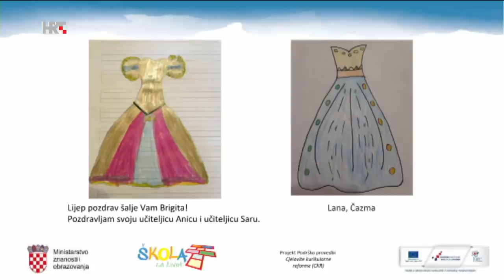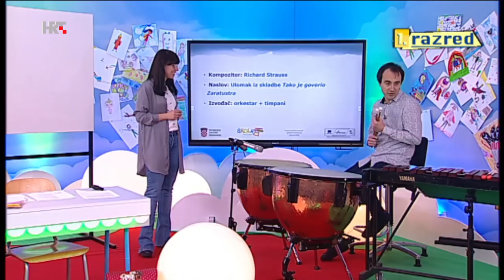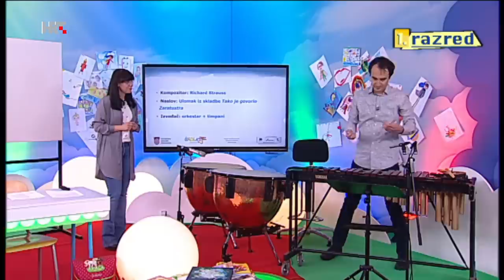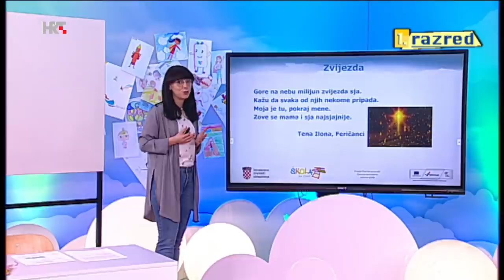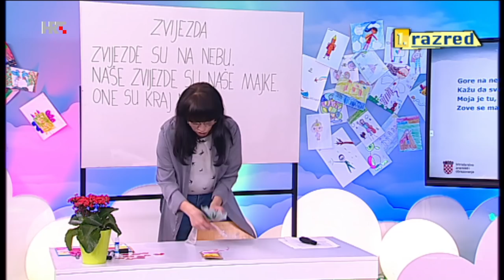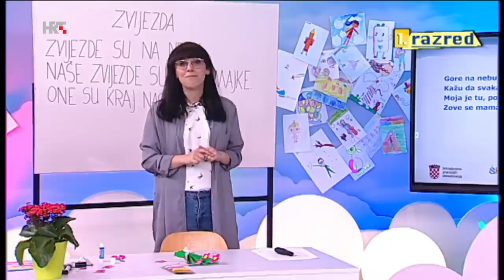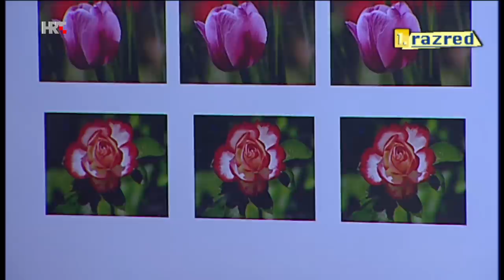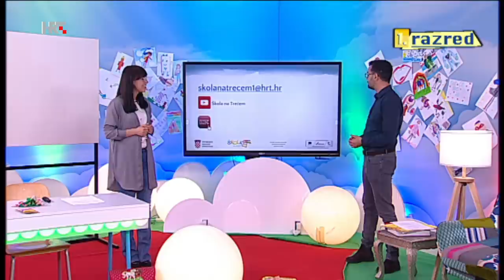1. RAZRED - PETAK, 8. SVIBNJA 2020.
8:14 GLAZBENA KULTURA - Član Simfonijskog orkestra HRT-a timpanist Hrvoje Sekovanić predstavlja  udaraljkaške instrumente
20:11 MAJČIN DAN
30:46 IZRADI BUKET OD PAPIRA
43:19 MATEMATIKA - Vježbamo zbrajanje i oduzimanje brojeva do 20
2:38, 14:53, 38:34 TJELESNA I ZDRAVSTVENA KULTURA - Vježbajmo s učiteljem Dariom